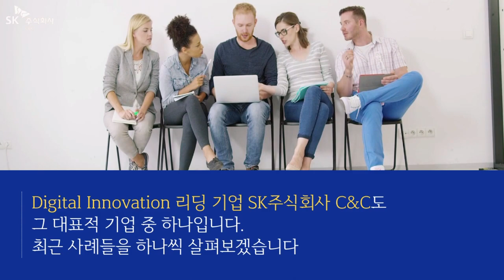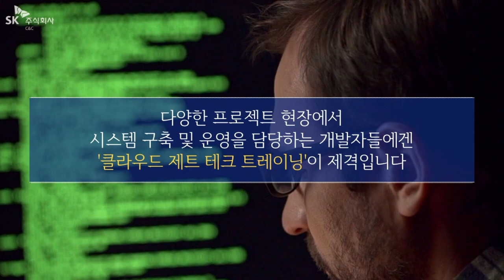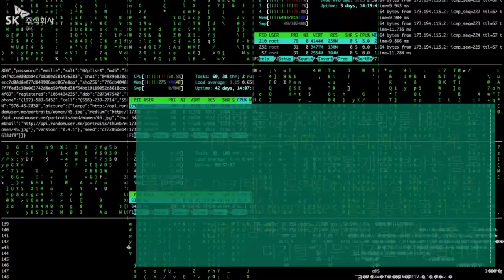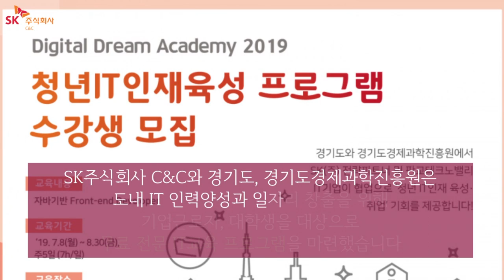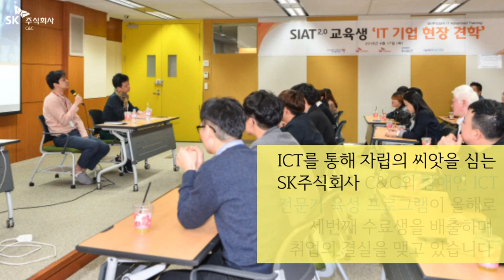지식공유 생태계를 조성합니다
지식공유 생태계 조성에 힘쓰고 있는 SK(주) C&C의 주요 활동들을 살펴봅니다
1. 클라우드.빅데이터 아낌없이 전수합니다
2. 제조산업의 맞춤형 디지털 혁신 인재를 양성합니다
3. 국내 블록체인 생태계 기업, 전문가와 함께 하는 흔치 않은 교육
4. 디지털 미래를 꿈꾸는 중소기업 근로자, 취준생 모여라
5. IT전문가 싹틔운 '씨앗(SIAT)' 장애인 채용 등용문으로 자리잡다